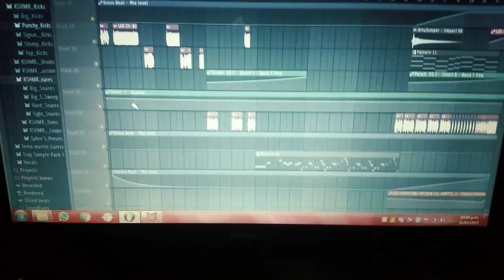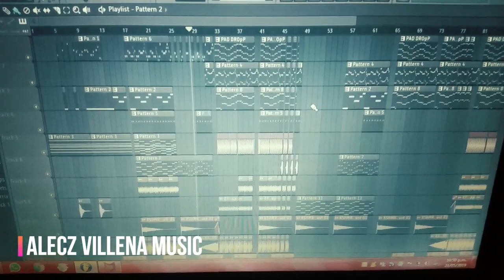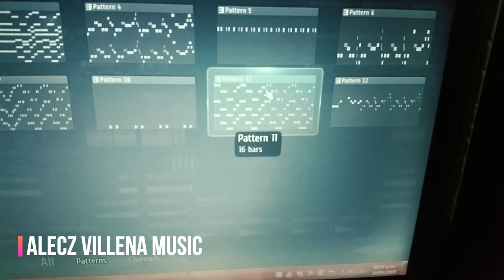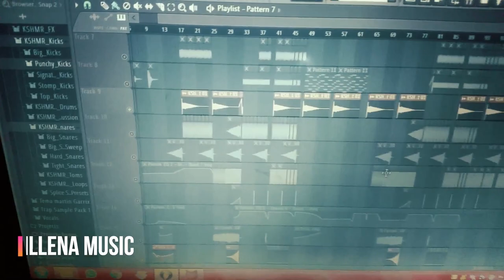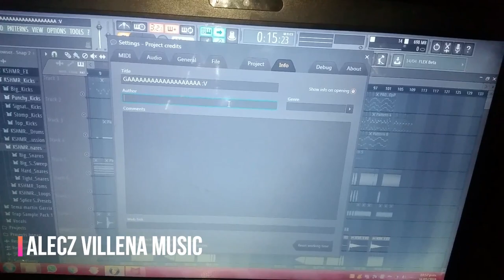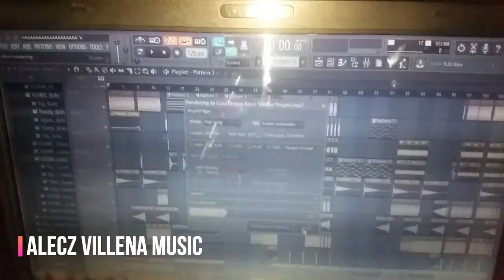Como hice el remix de Chupetin? especial 10 dislikes gaaaaa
●100 LIKES Y SUBO EL EXTENDED MIX●
DJ's PRODUCTORES PERUANOS:
-Satchel C
-Dj GOH
-8Glitch
-Calenger Perú
-Rafcer Music
-Lakell Makell

YOUTUBERS DE CUSCO
-Kaspi Tiski
-Capone Music
-Viral Music
-Tus Pensamientos, Tu historia
-Magic Drape
-y yo por ahora :v

Y UN EXTRANJERO XD
-H3RSØ oficial

 No olvides subscribirte :3 ya que subo contenido semanalmente que espero sea de tu agrado Gracias :3